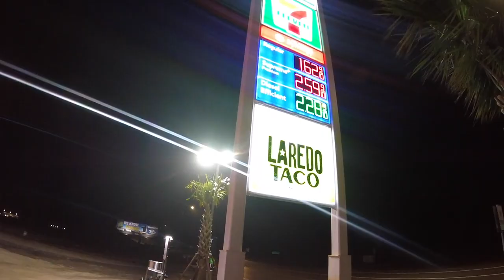Working to Find the Fish in Nasty Weather || Fishing Cold Fronts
BOOK A KAYAK FISHING TRIP

FEATURED TACKLE
Rapala Skitterwalk Topwater (Redfish)

GEAR WE USE:
Anetik Shade Socks
Anetik Hoodie
Anetik Shade Mask
Fish Grip
Fish Grip Jr.
Line Cutterz Floating Net
Line Cutterz Ceramic Blade
Lew's fishing pliers
Trilene 17lb mono leader
Pro Cure Shrimp
Lew's Mach Speed Stick
Lew's inshore 200 reel

Editing Suite:
iMac 27"
Slim Wireless Keyboard
HP Mouse
BLUE Snowball Mic
AKAI 25 key Keyboard
WD 2TB Portable Hard Drive

Filming Gear:
GoPro hero session
64 GB Micro SD Card
Canon Rebel T5
32 GB SD Card